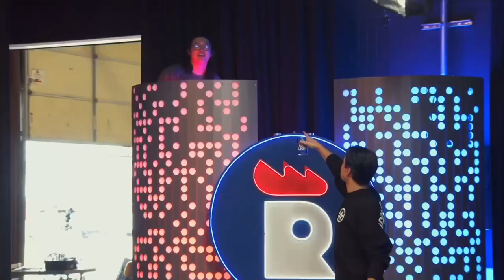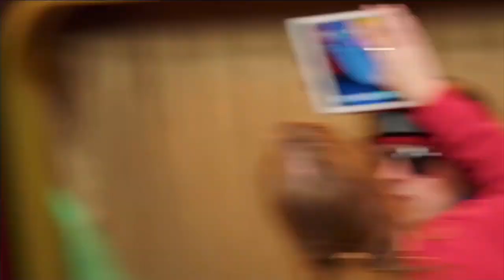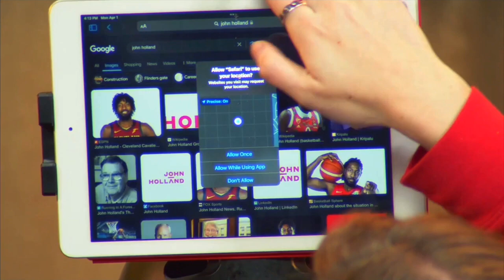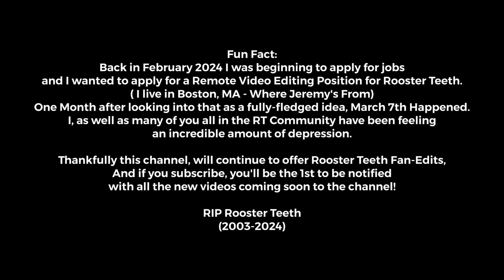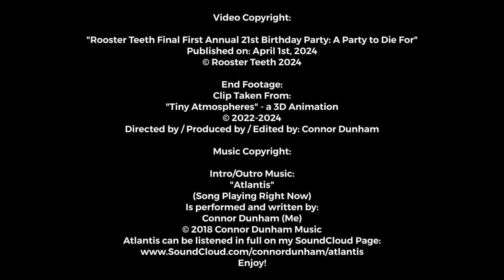Rooster Teeth Final First Annual 21st Birthday Party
Rooster Teeth Final Stream